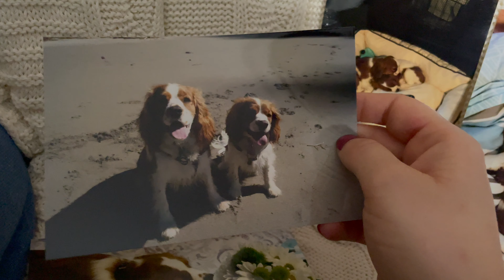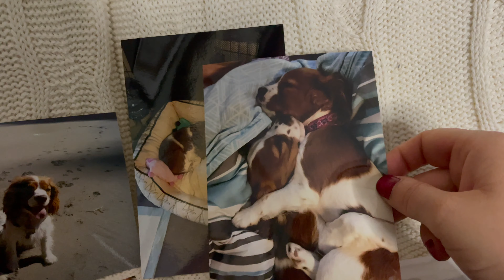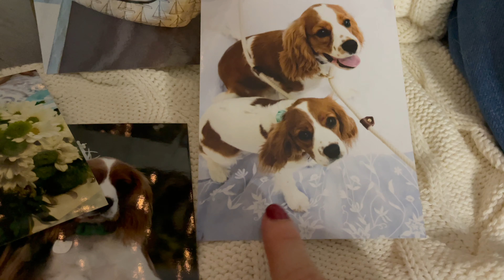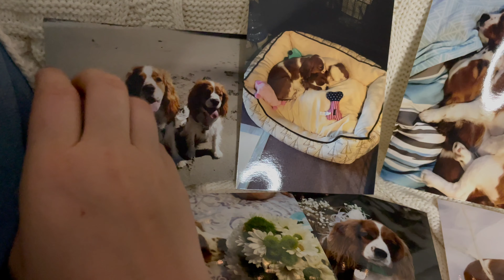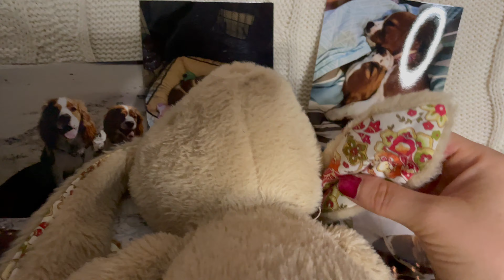ASMR Sleepy Spaniel Snuggles with Archie & Winnie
Get to know Archie and Winnie better in this video and spend some quality time with them!
I would love to hear from you in the comment section!